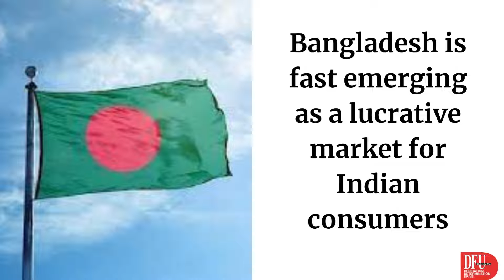Indian Garment Import From Bangladesh: An Overview